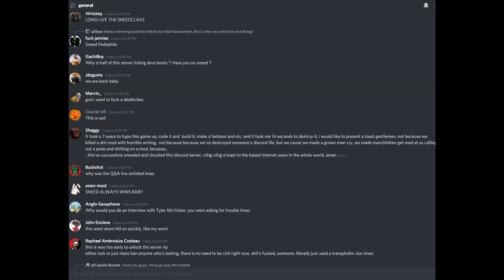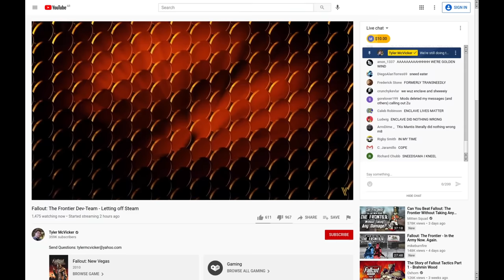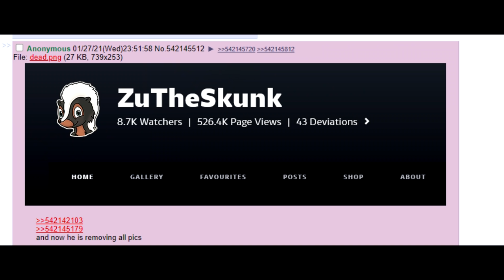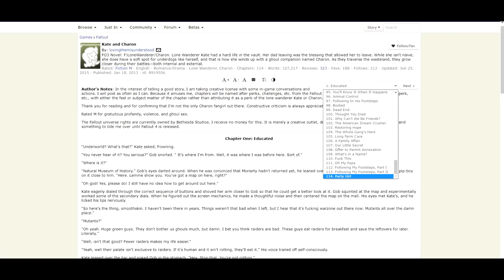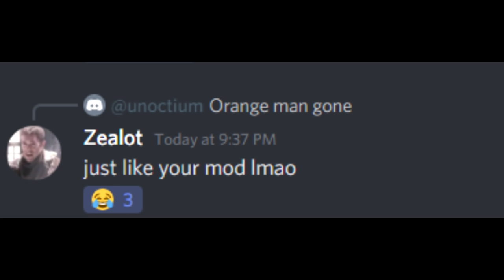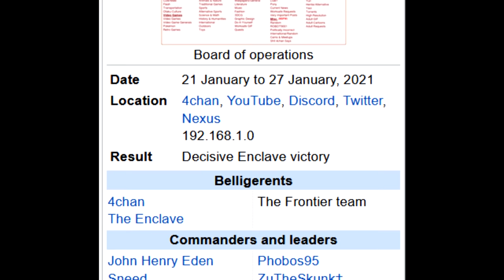/v/ Rise of the Sneedclave: Battle of the Frontier.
From January 21st-27th posters from /V/ went to war with the degenerate devs of the frontier. They would be known as the Sneedclave and there battle would be a legendary win for the hacker know as 4chan leading to full destruction of the frontier in a mere day after 7 long years of work by the dev team.

Song:
Ace Combat 4 Ost - Megalith Agnus Dei [Digitally Remastered Remix by DarkIce]
Credit:
Rimmy - Downunder Gaming
G59 On Parade
drakulius
Rostok K
and the Sneedclave discord